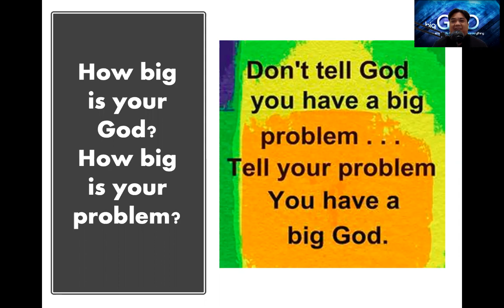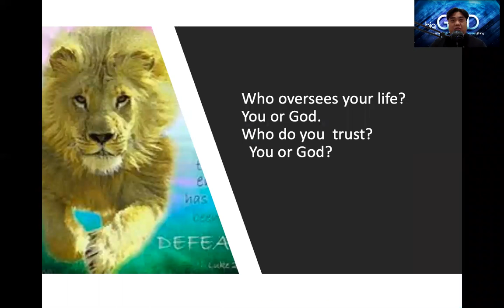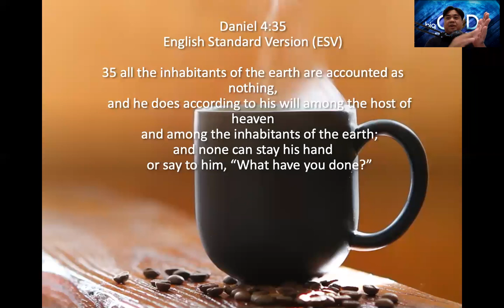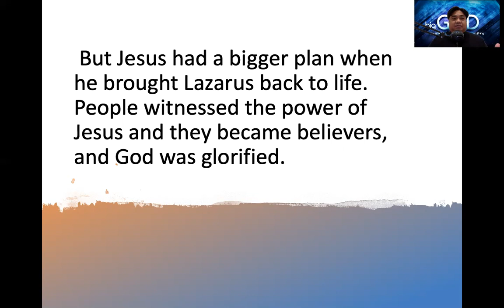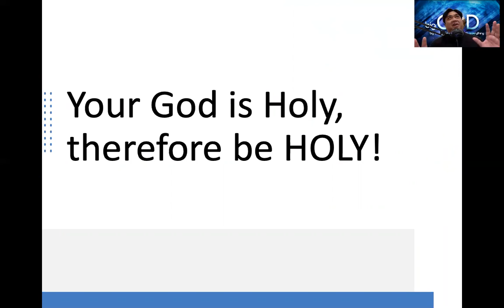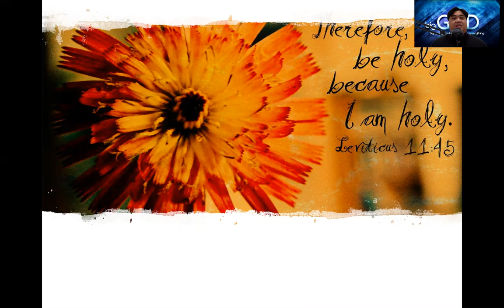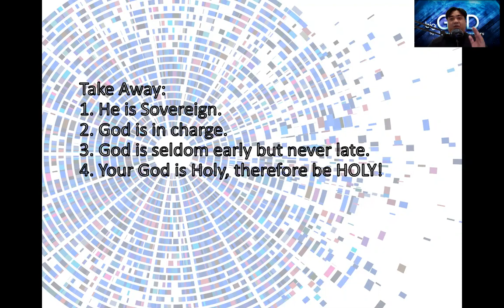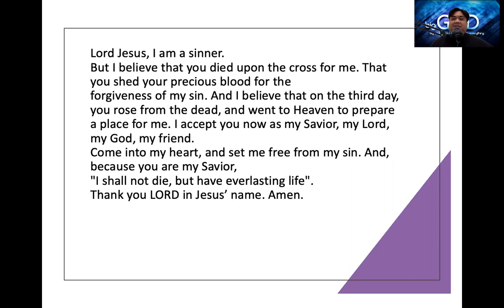Your Big God can handle it! by Pastor Jeff Padre Guiwa